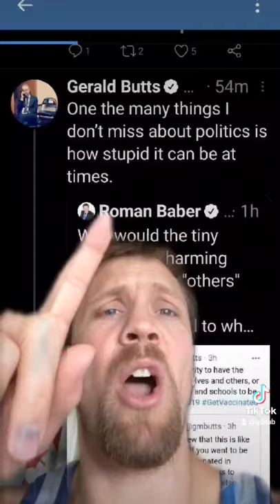Gerald Butts wants to Segregate Canada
I'm very weary of bringing attention to Gerry because when you stare into the abyss it stares back.